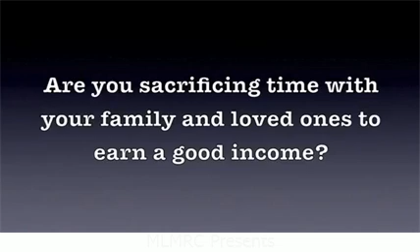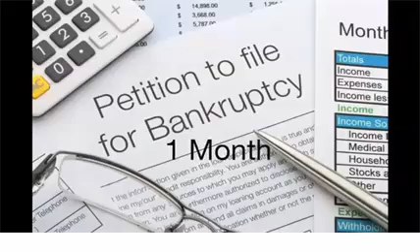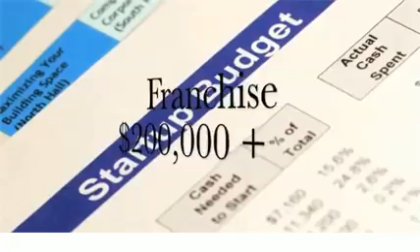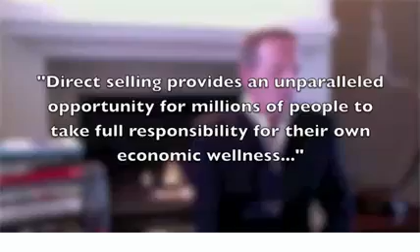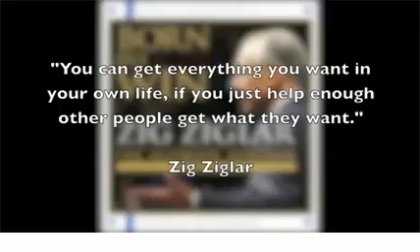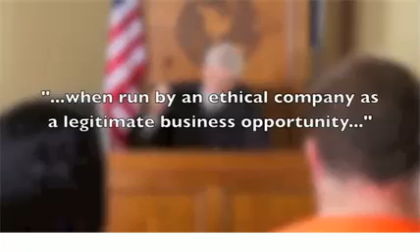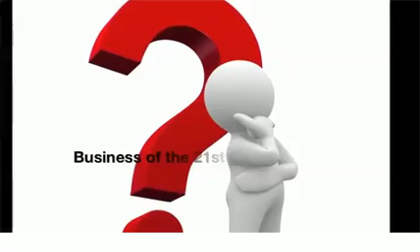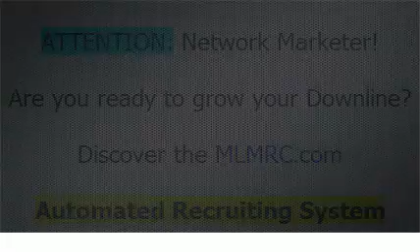Network Marketing Documentary 2020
Network marketing documentary 2020. This full film documentary teaches you what network marketing is all about in 2020. Networkers, see the downline building system which you can use to grow your MLM downline fast. This full film shows you how network marketing works. What to expect from your mlm home based business. And how you can do this type of business from home. The network marketing industry goes by 4 names: MLM, network marketing, multilevel marketing, and direct selling. Now as you build your network marketing business you could eventaully start making some good residual income from it. This documentary covers most everything to do with the multilevel marketing industry. So if you plan to do network marketing or you're already doing it, then watch this video.